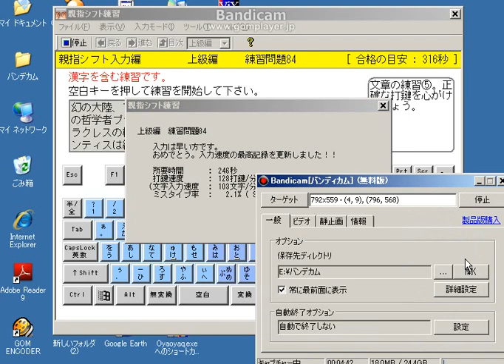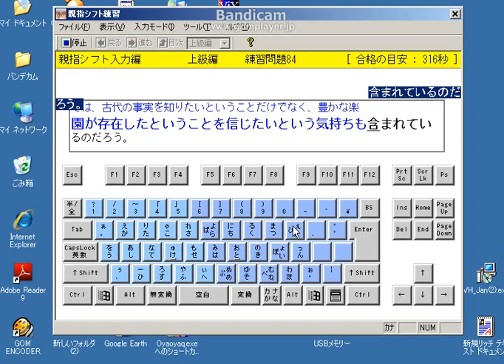親指シフトの過去の練習問題復習１１.avi